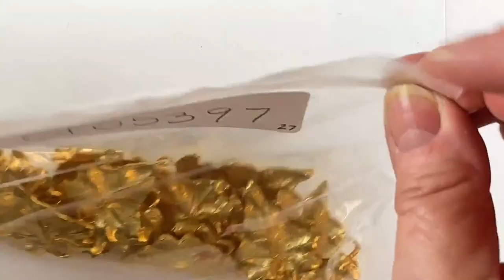Make Your Own Vintage Jewelry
Make Your Own Vintage Jewelry | B'Sue Boutiques

Join us today for another fun jewelry project with Lauren. And of course, all the supplies can be found at B'sue Boutiques,

SCROLL DOWN BELOW TO FIND DIRECT LINKS to all the parts Lauren used to make her project, which features heart charms.

Come find out about all the new stuff at B'sue Boutiques
A lot of the bibs and bobs I used in my videos will be found in this section, along with all the great new stuff that is always arriving.

Please come and join us at the B'sue Boutiques Creative Group on Facebook!